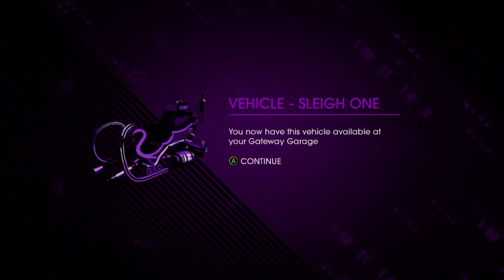Saints Row IV EP 16: How the Saints Saved Christmas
We gotta bring Christmas back to the people.